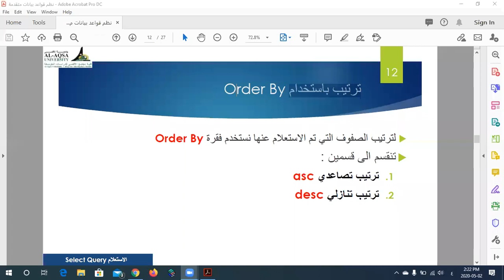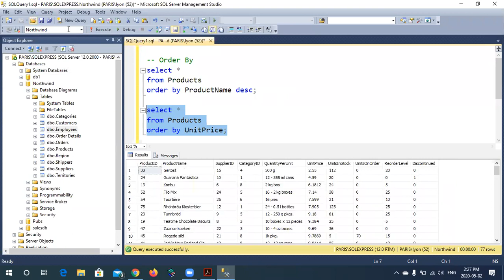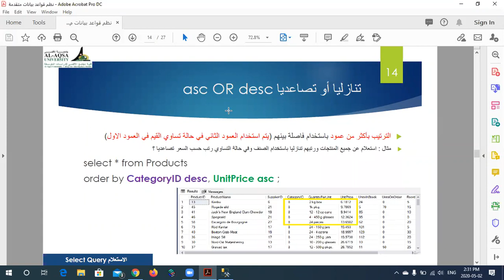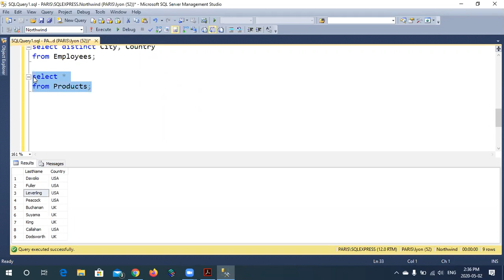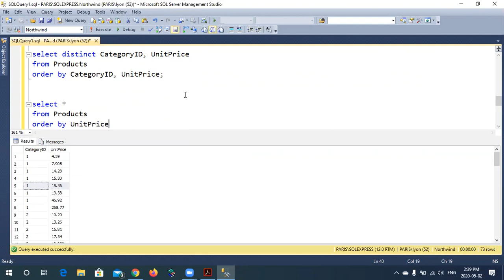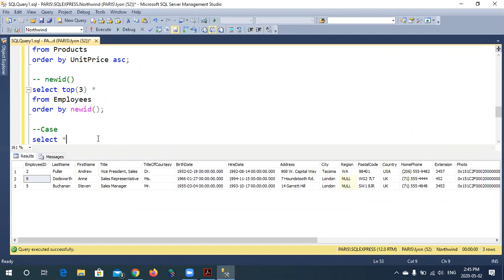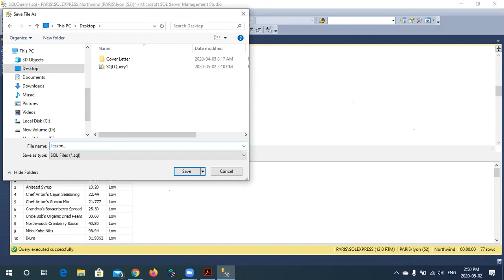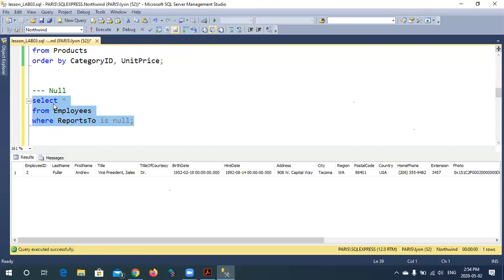استعلامات SQL | أنواع الاستعلامات في SQL | أمثلة استعلامات SQL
مساق: نظم قواعد بيانات متقدمة